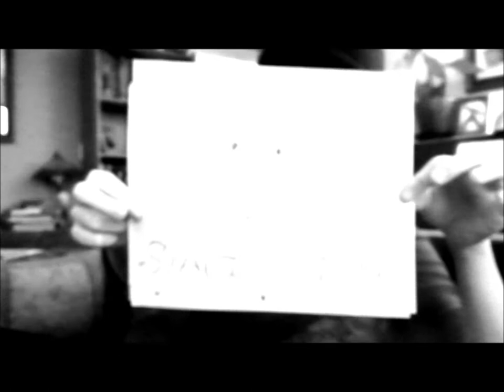Lenin The Last Interview